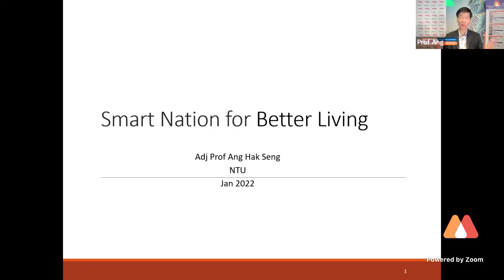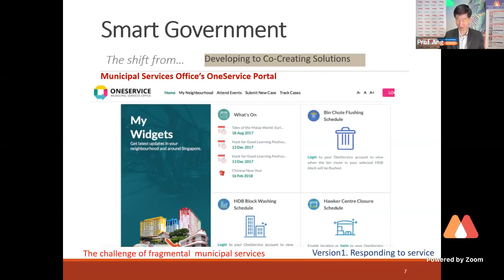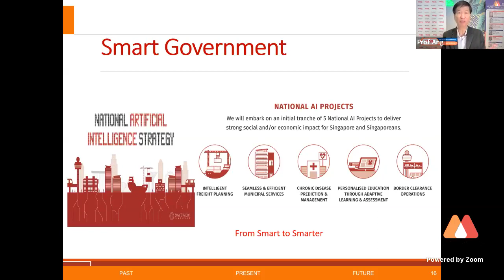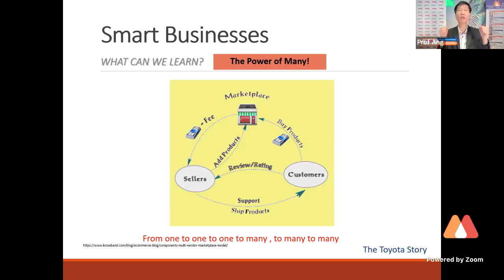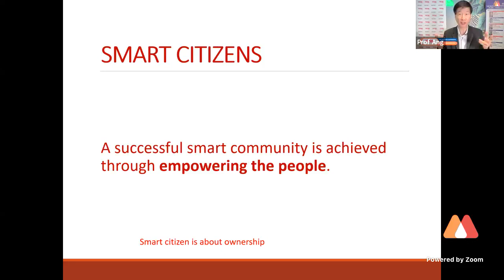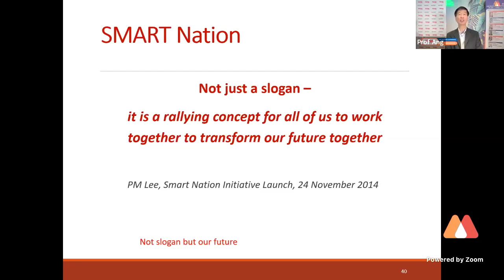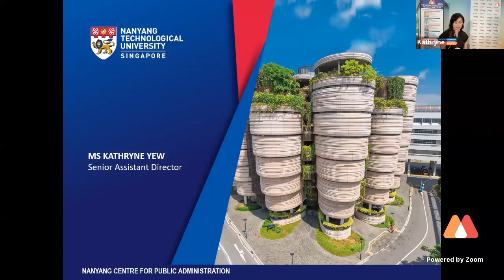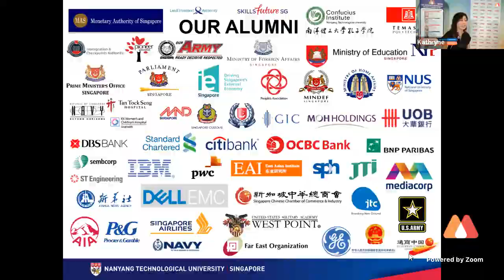Brown Bag – 13th Jan 22 – Smart Nation for Better Living – Prof. Ang Hak Seng – NCPA, NTU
The Master’s Experience Fair (10 Jan – 3rd Mar) is a 14-part series organised by HeadHunt that aims to help you explore different MBA, Masters and CE programmes that can help you to gain new skills and level up your career.

Our 2nd Session is coming to you LIVE and Adjunct Prof. Ang Hak Seng from Nanyang Centre for Public Administration, NTU will be speaking on the topic of Smart Nation for Better Living .

All information contained within this presentation from Prof Ang and NCPA are considered their proprietary intellectual property and should not be distributed or shared without written consent.